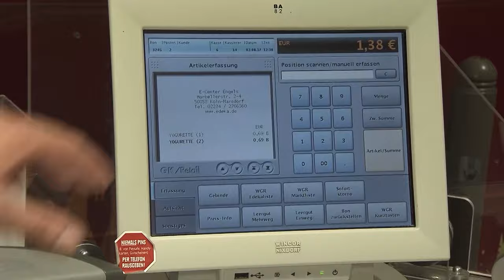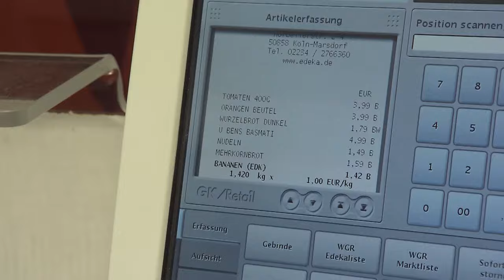DW Deutsch lernen | Deutsch im Job | B1 | Einzelhandel | An der Kasse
Nach den Kundeneinkäufen wird abkassiert! Was beim Kassieren wichtig ist, lernt Azubi Osman bei "Deutsch im Job"!

➡ Deutsch lernen – mit Spaß und viel Musik! Das geht mit dem Bandtagebuch mit EINSHOCH6

➡ Kennst du schon unsere Telenovela für Deutschlerner JOJO SUCHT DAS GLÜCK? Guck doch mal rein

➡ Du hast FRAGEN? Poste sie doch auf unserer Facebook-Seite! Dort liefern wir euch auch rund um die Uhr Aufgaben, Rätsel und andere spannende Inhalte